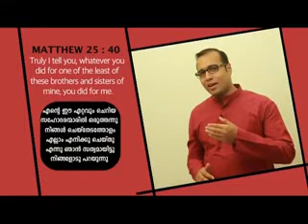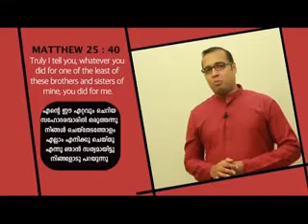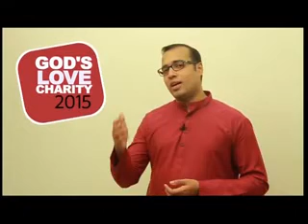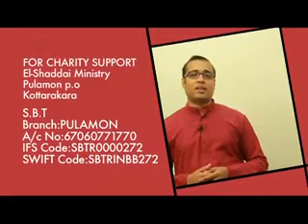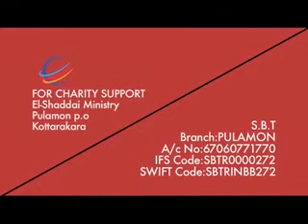Pr.Tinu George - Jesus is Alive Asianet News Episode 21 29.03.2015